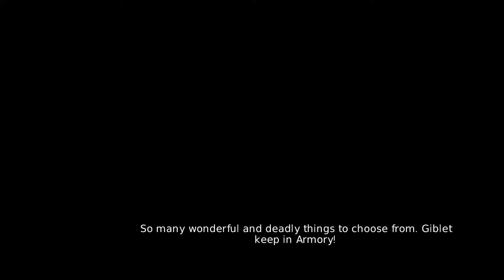Let's play Overlord 2 part 18: Don't tell PETA!